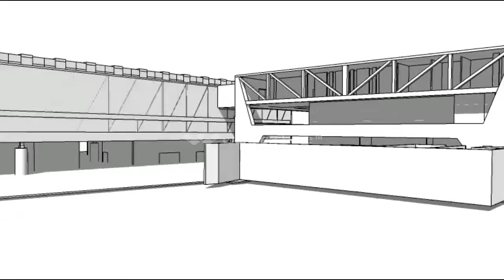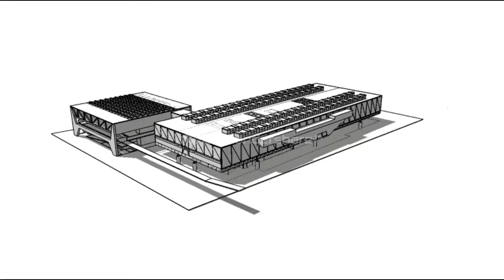Nuevo Museo Nacional de Coches - Paulo Mendes Da Rocha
Nombre del Proyecto: Nuevo Museo Nacional de Coches.
Arquitectura: Paulo Mendes da Rocha.
Colaboradores: MMBB arquitectos, Fernando de Mello Franco, Marta Moreira e  Milton Braga, Bak Gordon arquitectos.
Año: Desde el año 2008 al año 2013.
Ubicación: Barrio Belem en Lisboa, Portugal.

Elaborado por:
Br.Rafael Solano
Br.Rafael Valero
Br.Alberto Garcia

Semestre: Taller de Diseño 3.1 - Orden, Estructura y Lugar
Unidad Docente 00
Universidad Central de Venezuela
Escuela de Arquitectura "Carlos Raúl Villanueva"
Periodo: 1-2014
Profesor: Ramón J. Fermín

Audio: Made In etaly / "Ghingo-The Flute"
Musicalización: Rjfermin